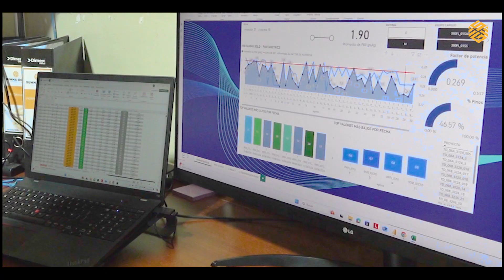SEDE MINA - Testimonio Summa Talentos 2024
TESTIMONIO SUMMA TALENTOS || ¡Nuestros jóvenes talentos comparten cómo están viviendo su experiencia en las prácticas profesionales con nosotros! 🚀 Cada día es una nueva oportunidad para aprender, crecer y aportar en diferentes áreas. Su entusiasmo y dedicación nos inspiran a seguir construyendo juntos un futuro mejor
Gerente General: Jaime Polar Paredes